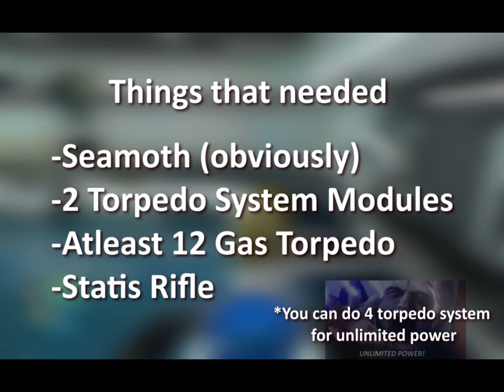How to kill a reaper in under a minute